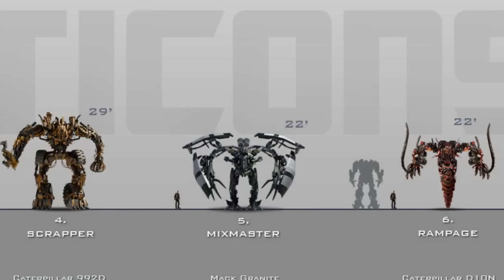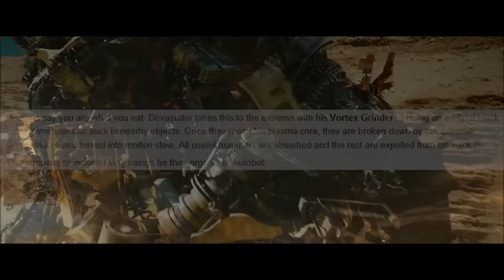What If I Survived Devastator Edition #3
In this video we will be talking about, What would happen if Devastator Survived.